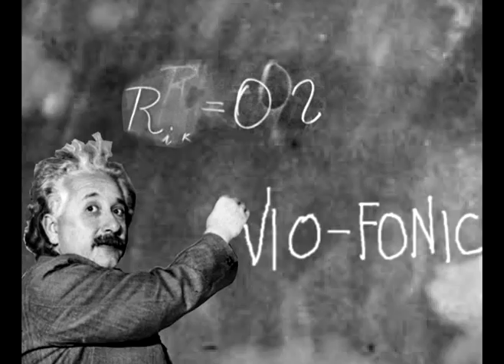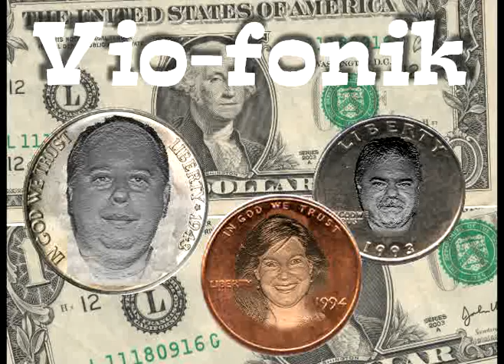Hard Being Pretty